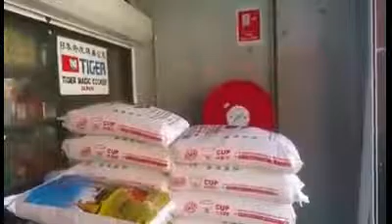VIDEO ນ້ອງຊາຍພາເລາະ ຕລາດ ອາຊີ ຄູ້ມ CAPBARAMATA IN SYDNEY ປກອບສຽງເພງລາວ ເຫລືອພຽງພາບ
ໄປຢາມແມ່ນ້ອງຫລານແຫລນຫລອນ ໄປຢາມຄອບຄົວ ທີປເທດ ອົສຕຣາຣີ (AUSTRALIA )